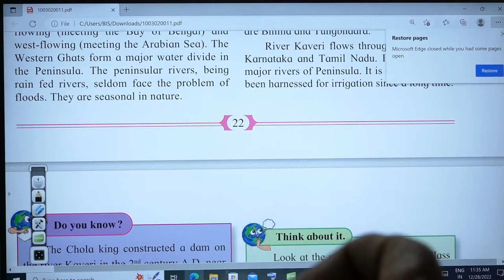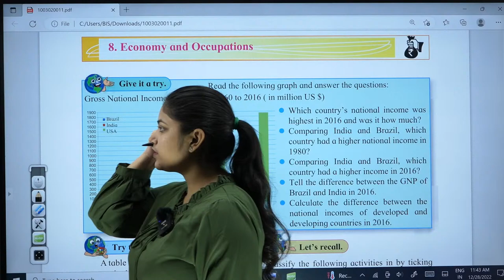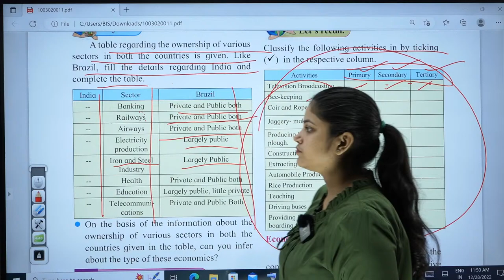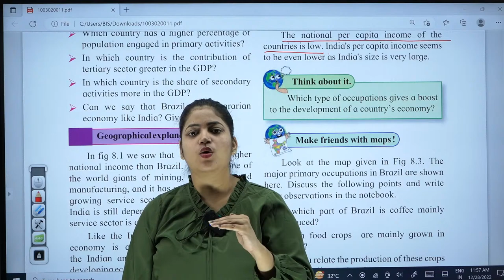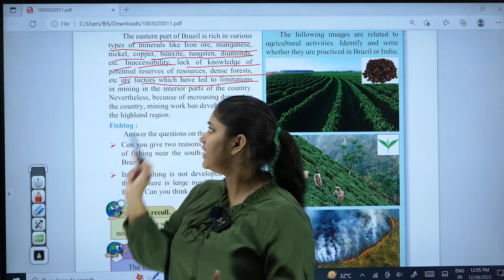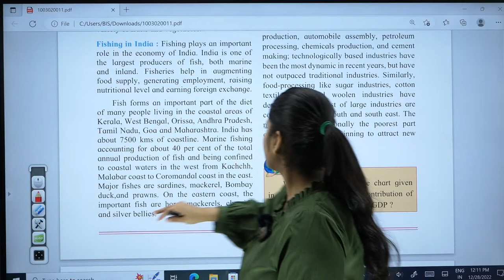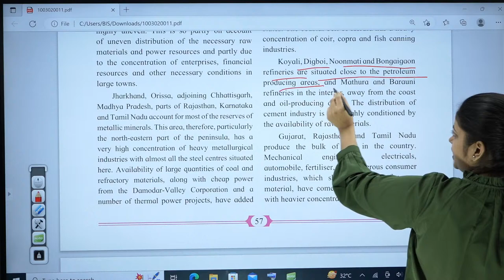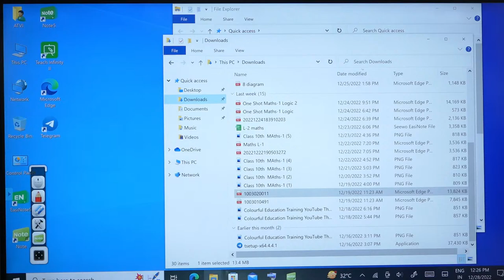(L-1) 8. Economy and Occupation Class 10th Geography